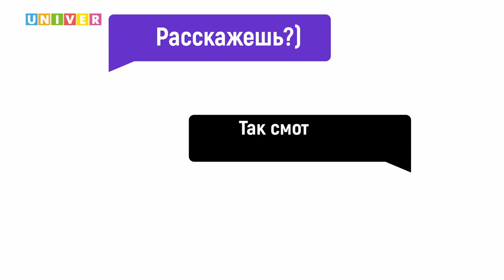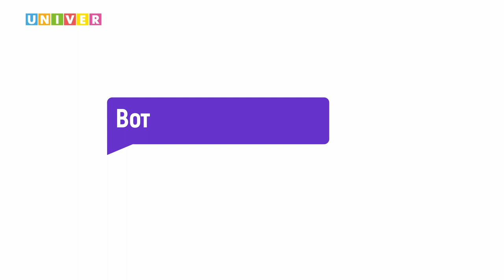Такие Дела #12 | Светлое лечебное, злая Алиса, кошка пенсионер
Такие дела - твой уголок безопасности с добрыми новостями
Сегодня в выпуске:
- Ученые нашли как лечить альцгеймер пивом
- Яндекс Алиса взбунтовалась
- Кошка побила рекорд гиннесса